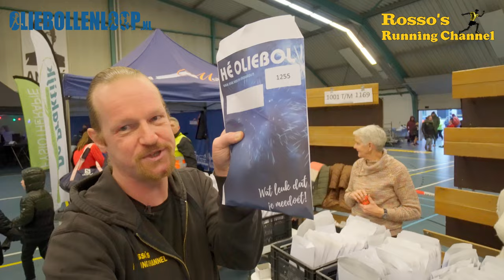Oliebollenloop Gorredijk 2023 - A 10km Old Years Run - Virtual Run - Treadmill Run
A 10km Running Match through Gorredijk, Friesland, The Netherlands, on the last day of the year...

Recording date :
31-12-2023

0:00 - Intro
2:51 - Start Run
23:58 - First Chat
34:23 - 5km Point
37:15 - First Drinking Post
51:33 - 2nd Drinking Post
1:02:04 - The Finish
1:03:21 - Epilogue